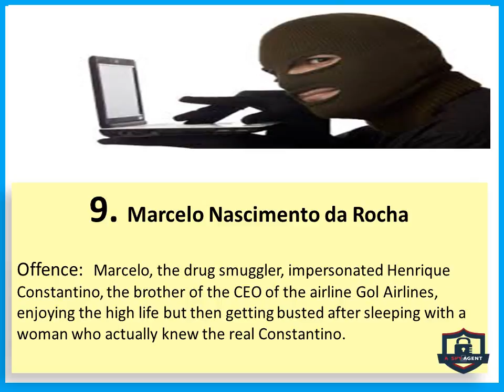Top 10 identity thefts cases and how to Protect Yourself from Identity Thieves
What is Identity Theft | Top 10 Bizarre Cases of Identity Theft.?
Identity theft is one of the fastest growing crimes in America. This can be distressing because a dishonest person in possession of your Social Security number can use it to get more personal information about you.

Also, Identity thieves can apply for more credit in your name once they get hold of your Social Security number. It’s so prevalent today and many people get turned down for credit because someone somewhere has been secretly using their number without their knowledge.

Top 10 Bizarre Cases of Identity Theft.
Let the count down begin..

In case you need advice on what to do if your identity has been stolen or compromised.. - We offer comprehensive reviews and advice on Personal Identity.

Get Protected because its so important important. A compromised identity comes with many disadvantages such as:
1. Financial Problems
2. Credit Issues
3. Benefit Losses
4. Legal Problems

The Real Cost of Identity Theft

The worst thing about being an identity theft victim is the cost. It takes such a long time to realize that you have become a victim that multiple things can go wrong before you have a chance to correct them. For example, an identity theft victim might have a lowered credit score, criminal charges and a maxed out credit card to deal with before he or she even know that someone else is using his or her identification.

It takes hours to deal with each of these issues and it damages your reputation along the way. In the end, becoming an identity theft victim is a major hassle and is something that all identity theft articles agree takes years from which to recover fully

Find more resources on Identity Theft and Home security on Aspyagent.com